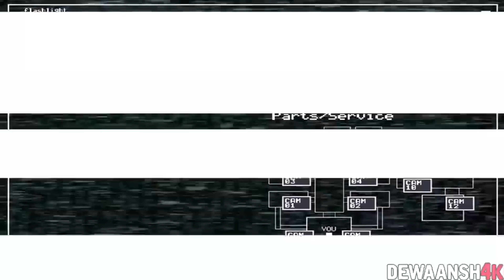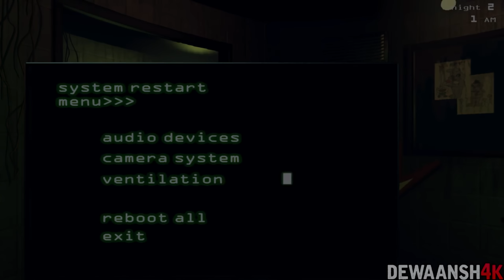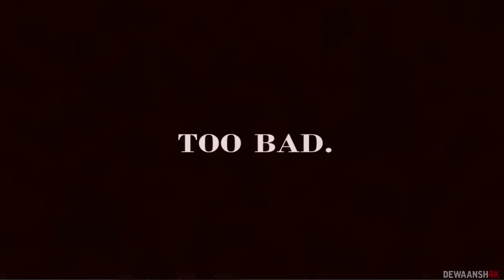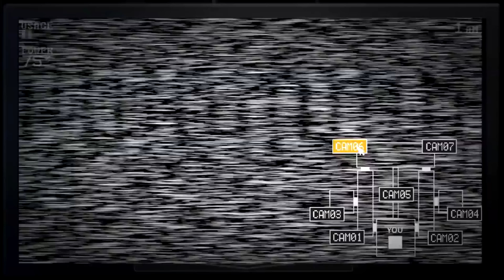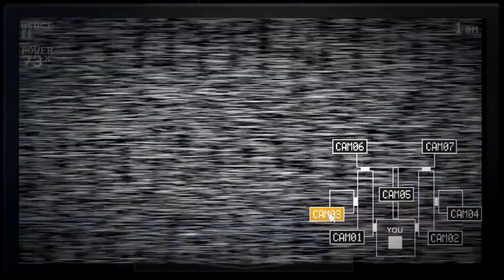Five Nights At Freddy's 1 2 3 4 Sister Location All Jumpscares | FNAF Series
Five Nights At Freddy's 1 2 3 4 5 /Sister Location All Jumpscares

You know Right,You Cant Eat That "Like" !! better Leave it on this Video ;)